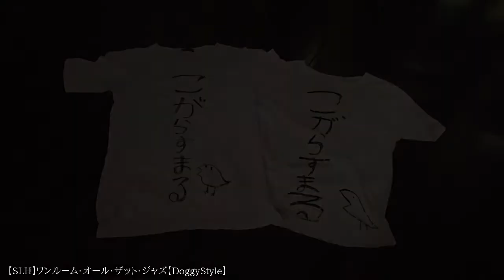【踊ってみたCOMPILATION】15.11.17【ニコニコ動画】